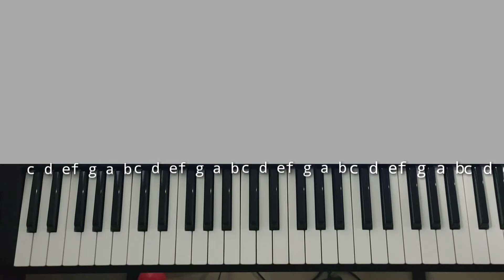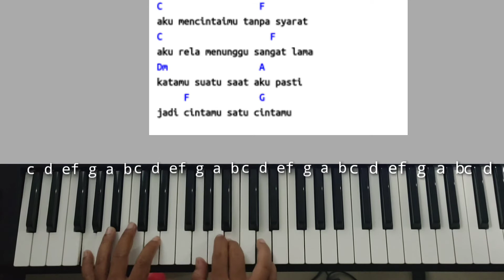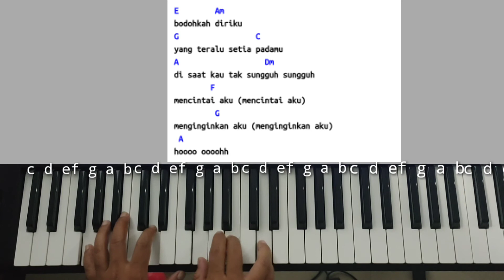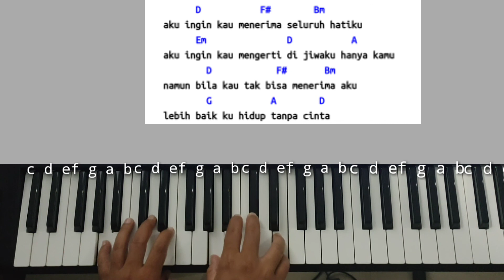Chord Piano Tanpa Cinta Yovie & Nuno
Hai Gaes .
Tutorial Chord Piano kali ini kita belajar bareng lagunya Yovie & Nuno Tanpa Cinta
Di tutorial kali ini kita belajar piano chord nya dengan Chord C major agar lebih mudah diikuti oleh pemula